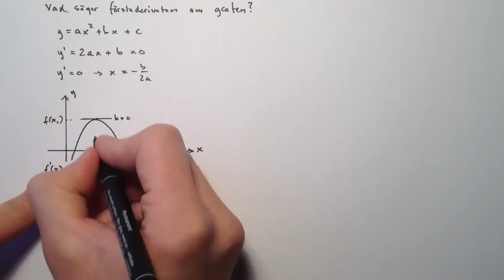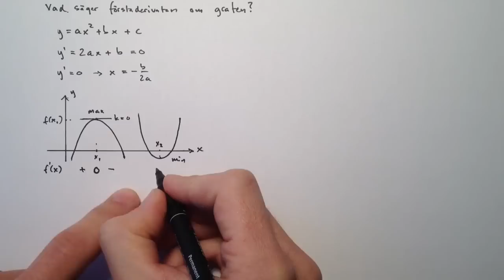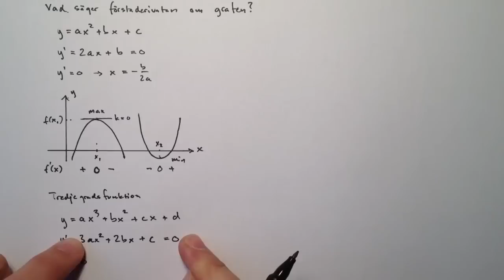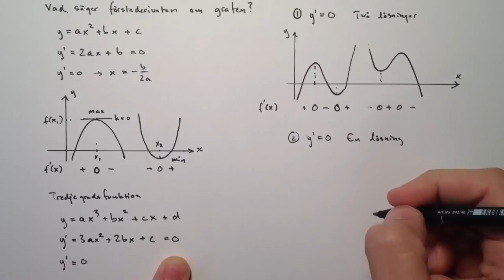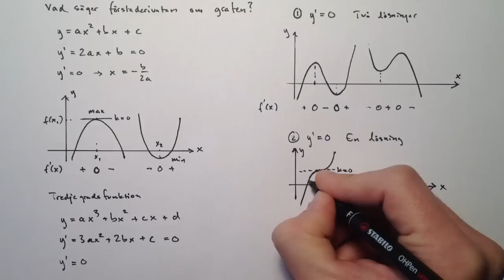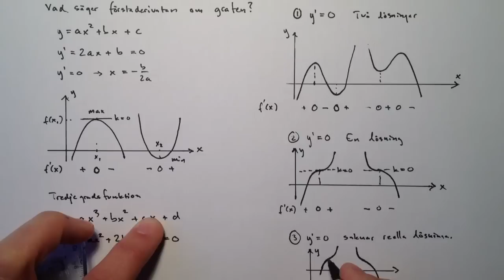Vad säger förstaderivatan om grafen?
Funktionen har lika många extrempunkter som förstaderivatan har nollställen.